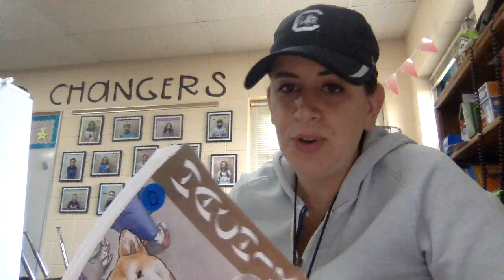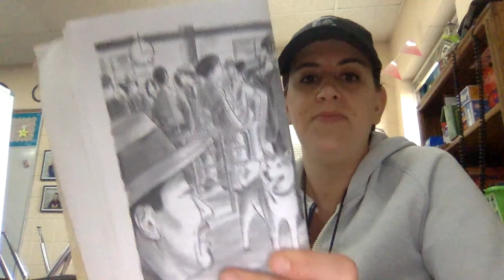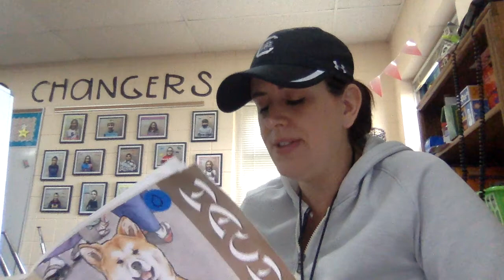Chapter 3 Hachi